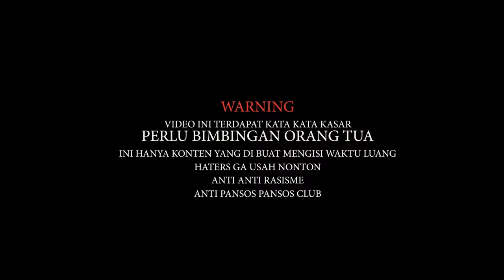NIGHT RIDE CAMPURAN GA MANDANG CC